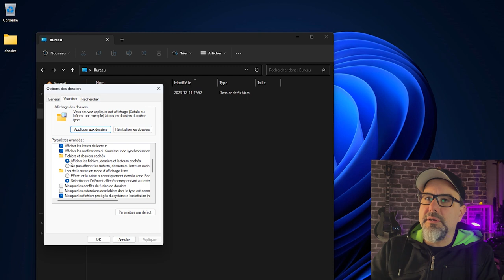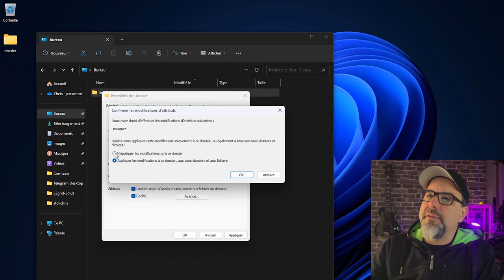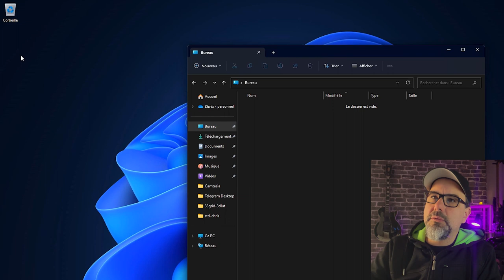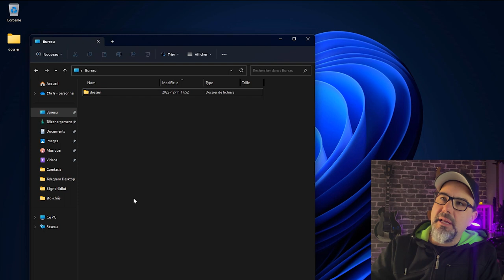Windows: CACHER UN DOSSIER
Dans cette vidéo, je vous montre comment cacher un dossier et comment y accéder lorsqu'il est caché et comment revenir à l'origine

Merci de mettre un 👍 si vous avez appris ou aimé quelque chose